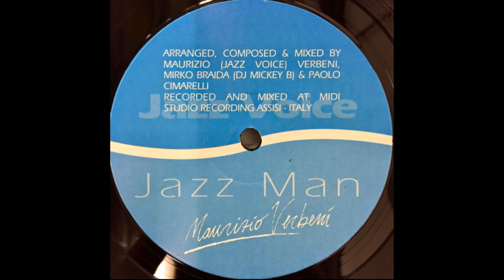Jazz Voice - Jazz Man (Overdub Mix)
Houze Factory – 2100905 Belgium 1994